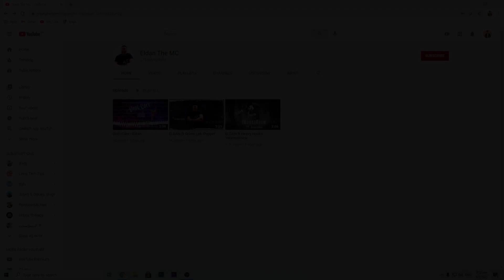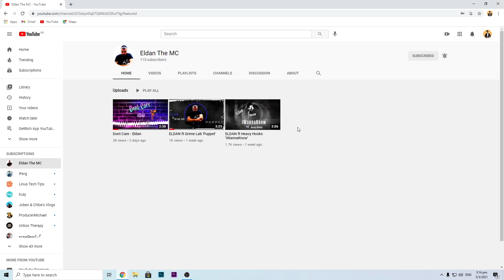Left 4 Dead 2 Gameplay + Trolling Moments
It's been 11 years since I last played Left 4 Dead 2 & today I'm revisiting this game to have some fun. I hope you guys liked it!

Change someone's life today!

[ Project Relive is hosted by J.force Gaming to help out many other during this pandemic period worldwide for whom may had lost their jobs, poverty, homeless, sick & hungry. By providing them with monetary aids, it can help save lives & improve life's quality. This is a humanitarian move. ]